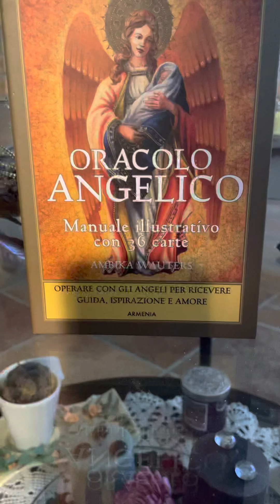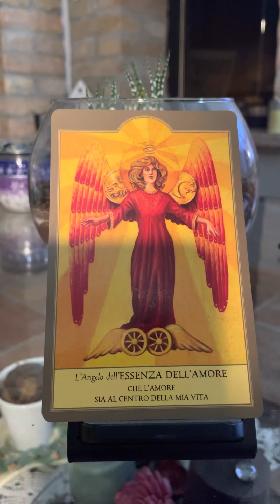Messaggio Oracolo Angelico… ❤️